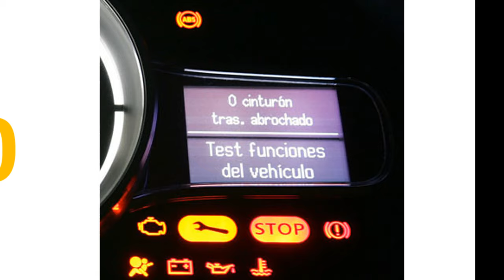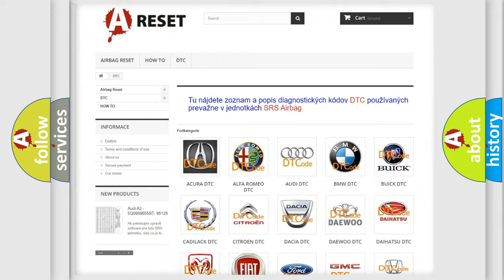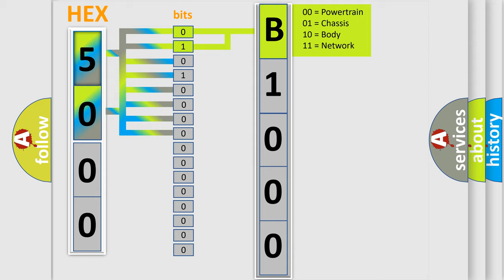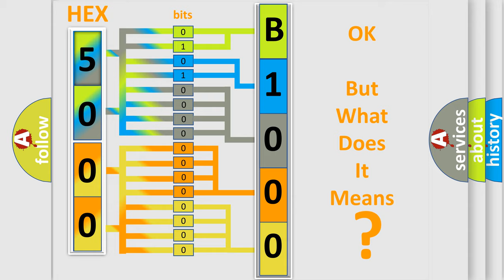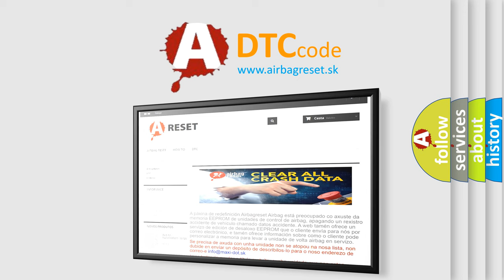DTC Jeep B1000-45 Short Explanation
Contents:
0:21 Basic DTC analysis according to OBD2 protocol standard.
1:48 Insight into programming
2:58 A diagnostically understandable description of the Diagnostic Trouble Code
3:05 Basic error definition

Make:
Jeep
Code:
B1000 45
Definition:
General System Malfunction
Description:
Ignition ON.System voltage 9-18 V.Transfer case in AWD mode.
Cause:
The TCCM is unable to correct sensed wheel slip for 10 consecutive seconds.
Failure Type:
This sub type is used by the control module to indicate a program memory failure for embedded systems using FLASH memory. This is equivalent to ROM in RAM or ROM or EEPROM embedded systems.